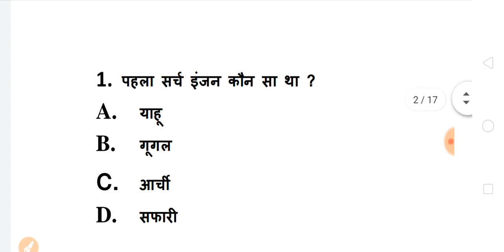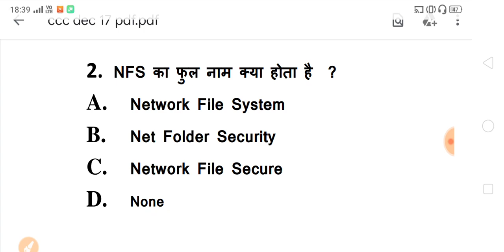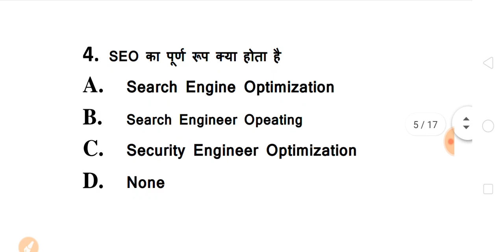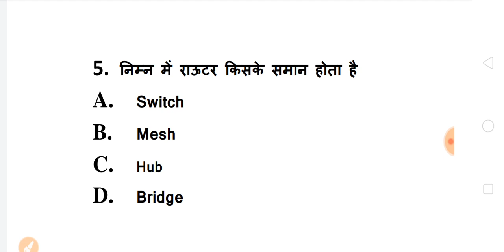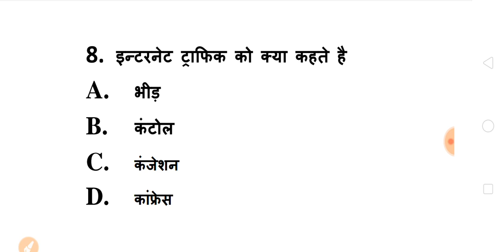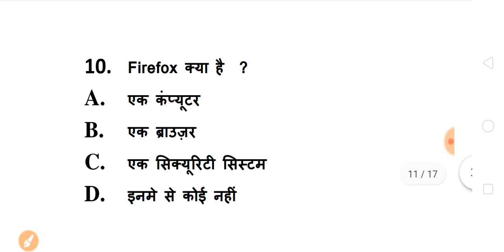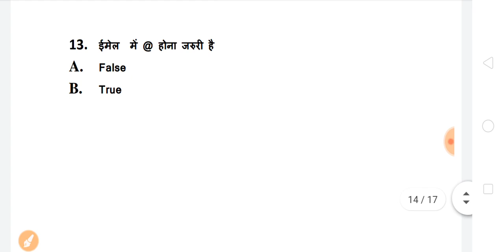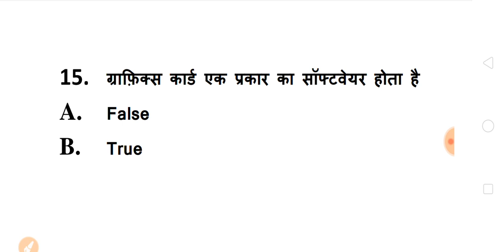CCC Very Important Questions || CCC December Examination 2019 || Test - 17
HELLO DOSTO,

Online Test